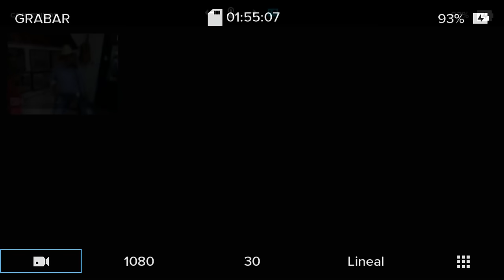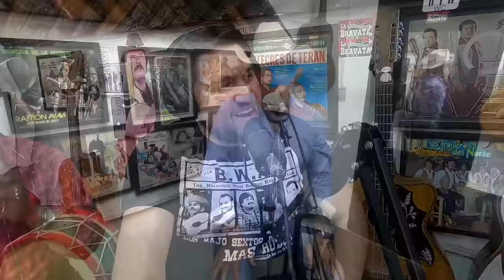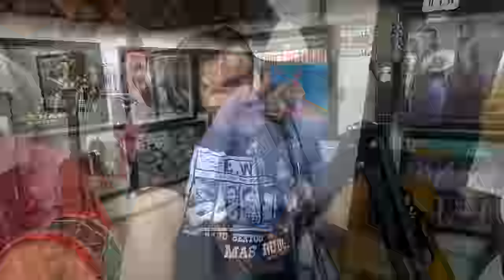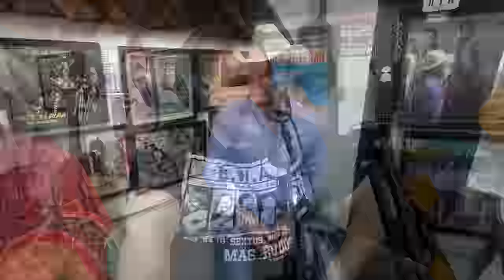Entrevista #79 Poncho López "Ladrillo" y Jr / Los 4 Texanos / Cantante